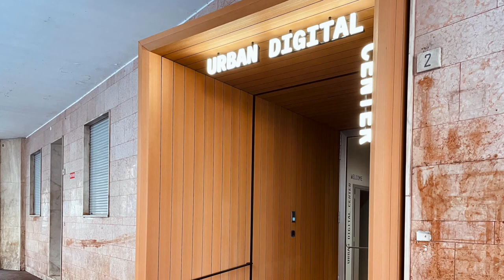Così è rinato l'ex liceo classico "Celio" di Rovigo: è un Innovation Lab con palestre digitali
Giovedì 25 febbraio verrà inaugurato il  nuovo Urban Digital Center – InnovationLab. Centro cittadino di innovazione digitale, che vede il Comune di Rovigo capofila del progetto finanziato nell’ambito di un bando rgionale, in forma associata in convenzione con i Comuni di Adria e Villadose. L'evento è stato presentato in conferenza stampa on-line dal sindaco Edoardo Gaffeo con l'assessore all'Innovazione Luisa Cattozzo, con la partecipazione  dell'assessore regionale Francesco Calzavara e tutti i partner coinvolti.

"Per noi è un risultato storico e fondamentale per questa amministrazione – ha esordito il sindaco Gaffeo - Molti sono gli aspetti positivi, si tratta di un luogo fisico che ci ha permesso di riempire un vuoto urbano; vengono valorizzate competenze collegate al mondo dell'innovazione; è un'idea progettuale che coinvolge diverse realtà.  Si tratta di  una sfida collegata all'idea di portare innovazione, modificando anche il modo di pensare dell'utilizzo degli spazi e le modalità di fruizione della nostra città".

"Questo diventerà un luogo in cui fare elaborazione di pensiero insieme a tutte le componenti della nostra comunità e sarà anche un luogo dove portare esperienze provenienti da altre realtà con cui fare anche progettualità comuni. Ringrazio tutte le persone coinvolte e sono tantissime, in particolare l'assessore Cattozzo che ha puntato su questa iniziativa, portandola avanti con caparbietà e con coraggio. Gli ostacoli da superare sono stati moli e quindi grande è la soddisfazione di essere arrivati a questo traguardo".

Per l'assessore Calzavara, l'iniziativa di oggi deve essere vista all'interno di una visione strategica che la Regione ha sull'innovazione. "E' un progetto interessante con l'apertura di 11 palestre digitali,  testimonianza di come il progetto debba essere visto su area vasta per mettere in connessione i territori tra loro".

L'assessore Cattozzo è entrata nel merito del progetto. Al fine di favorire la partecipazione attiva delle comunità locali alla vita delle Pubbliche Amministrazioni ed incentivare le imprese a sviluppare nuovi servizi digitali attraverso l’utilizzo degli Open Data, è stata creata sul territorio una rete di strutture comprendente un InnovationLab e 11 Centri P3@-Palestre Digitali, veri e propri rilevatori di fabbisogni e centri di informazione e formazione.

L’obiettivo prefissato è quello di costruire una salda collaborazione e un dialogo più veloce tra i cittadini e le Pubbliche Amministrazioni, grazie all’utilizzo di applicazioni, piattaforme e sistemi di gestione, da dove monitorare l’avanzamento delle pratiche avviate o effettuare pagamenti online.

 Oltre a questo, il progetto vuole dare risposta ai bisogni relativi al tema di trasformazione digitale e seguire il modello di Open Innovation, in cui l’approccio all’innovazione è basato su idee, risorse, competenze tecnologiche scaturite da scambi e cooperazione tra associazioni, liberi professionisti, start-up, enti di ricerca, università e cittadini.

Giovedì prossimo quindi alle 15 circa, taglio del nastro e subito dopo, dalle 16.30 sarà possibile seguire in streaming la diretta dagli spazi fisici dell’InnovationLab con la presentazione delle attività del primo trimestre e a seguire dalle 17.30 si terrà il seminario “Agenda 2030 e sviluppo sostenibile” che avvierà l’animazione territoriale in collaborazione con IUAV. Tra i relatori Laura Cavalli, Fondazione Eni Enrico Mattei e Patrizia Lombardi, Politecnico di Torino e Rete delle Università per lo Sviluppo Sostenibile. Saranno presentate inoltre le esperienze del Progetto W.I.L.L. Welfare Innovation Local Lab e il Programma Europeo Copernicus.

I vari appuntamenti, programmati fino a maggio 2022, comprendono eventi dedicati alla cultura degli Open Data e della trasformazione digitale delle imprese e della Pubblica Amministrazione, in virtù della qualifica di Ambasciata dell’Agenda Digitale della Regione di Veneto, incontri informativi di carattere divulgativo organizzati in cicli tematici, workshop laboratoriali o “work-lab” finalizzati alla crescita delle potenzialità delle tecnologie digitali e al loro sviluppo, facendo conoscere in modo in cui queste possano interagire con  molteplici settori, quali il self-made, il mondo dei social e le nuove tecniche di comunicazione.

Infine, sono in programma eventi competitivi - hackathon - che coinvolgono differenti target di professionalità e che hanno l’obiettivo di sviluppare soluzioni innovative per Pubblica Amministrazione ed imprese.

 Gli eventi sono predisposti sia per essere seguiti in presenza che online, rendendo così la partecipazione più attiva e facilmente accessibile a chiunque.